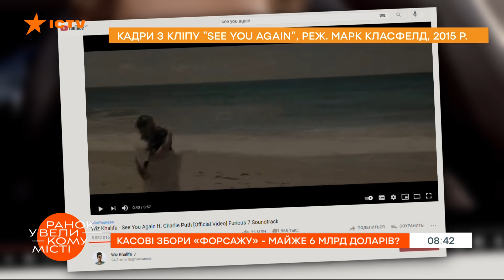Как "Форсаж" стал религией? Все об одной из самых кассовых киносаг в истории — ICTV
Смотрите в программе Утро в Большом Городе на ICTV о киносаге "Форсаж".

Даже если вы ни разу не видели фильм Форсаж — точно хотя бы раз о нем слышали. Но вы вряд ли знаете о кинсоаге то, что знаем мы.

Почему в 7 Форсаже роль Пола Уокера доигрывали его братья?
Как их сходство с ним дорисовывала компьютерная графика?
Зачем создатели фильма выбрасывали автомобили с самолета?
И какой из Форсажей стал одним из самых кассовых фильмов в истории кино?

Подробнее смотрите онлайн на YouTube-канале ICTV в программе Утро в Большом Городе от 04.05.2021